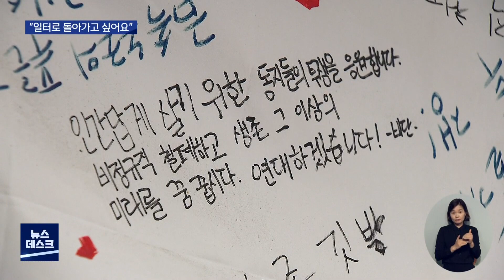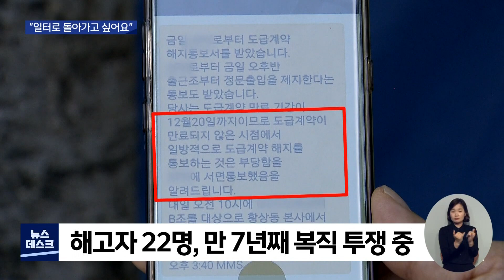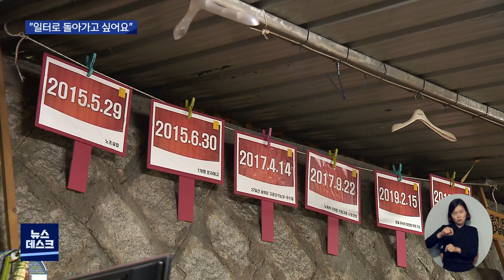[대구MBC뉴스] 아사히 비정규직 노동자들..7년째 복직 투쟁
내용: 아사히 비정규직 노동자들..7년째 복직 투쟁 - 도건협 기자